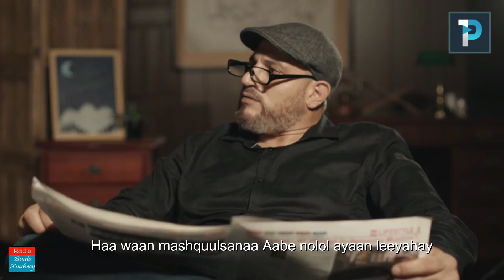WAALIDKAAGA SIDA AAD ULA DHAQANTO AYEEY ADIGANA CARUURTAADA KUGULA DHAQMI DOONAAN